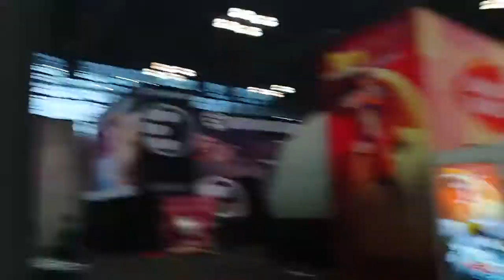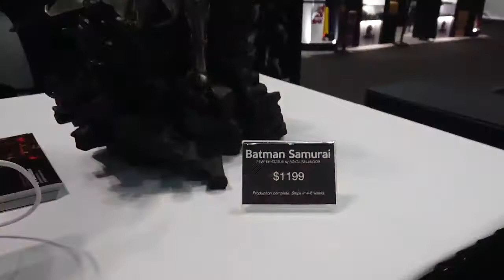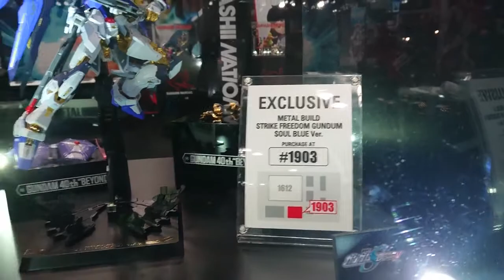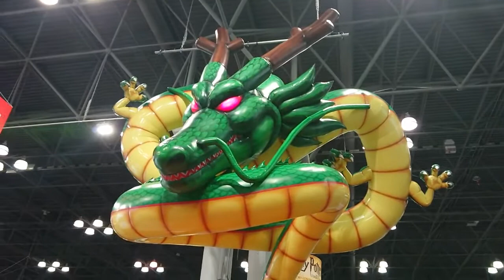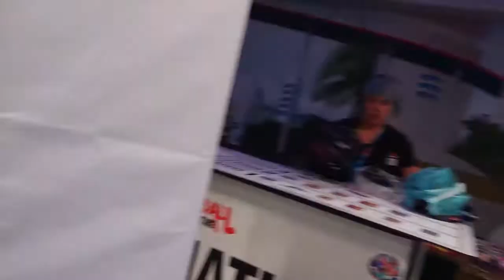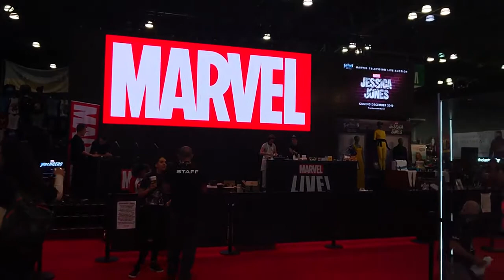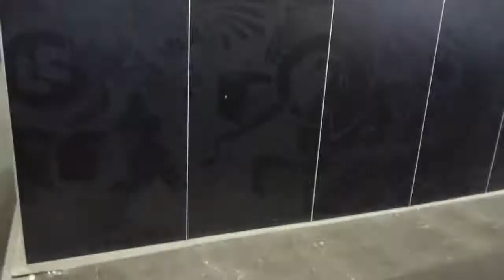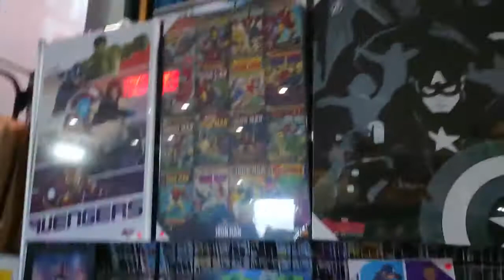NYCC 2019, UN PEQUEÑO RECORRIDO POR LA COMIC CON - PARTE 2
Video rescatado de mi antiguo canal de YouTube, Una pequeña caminata a lo largo de la comic con de NY en el 2019.